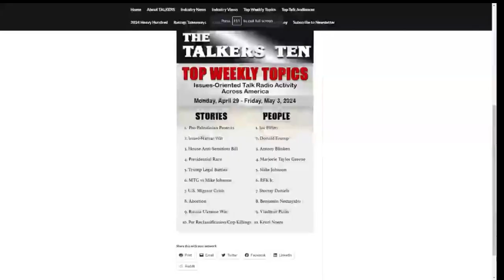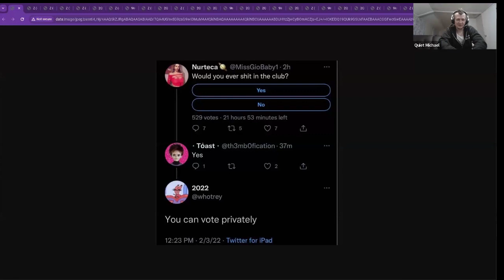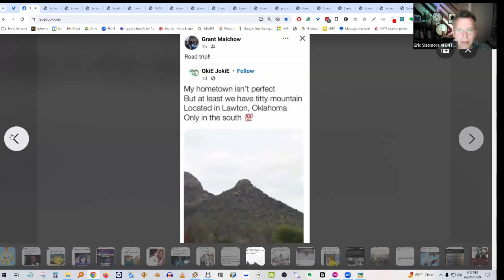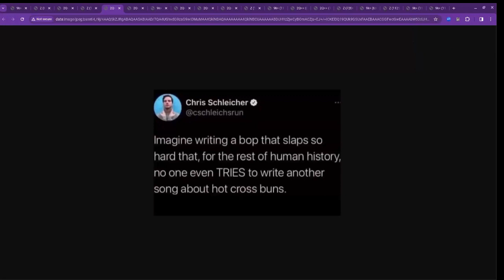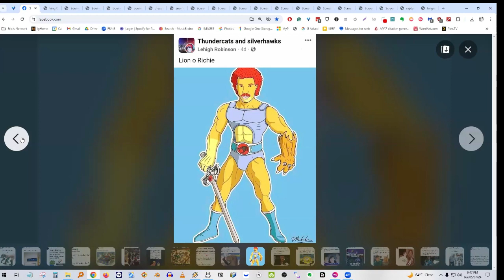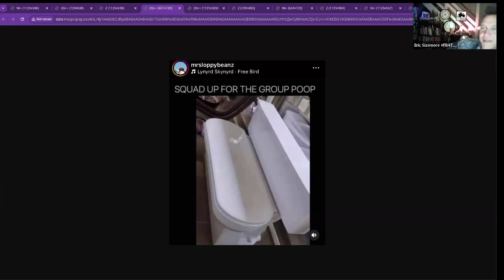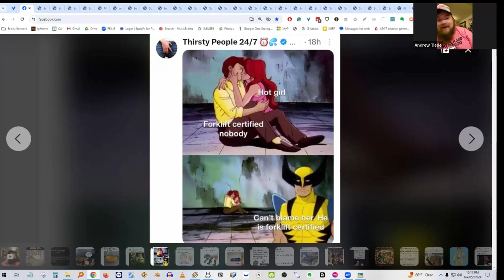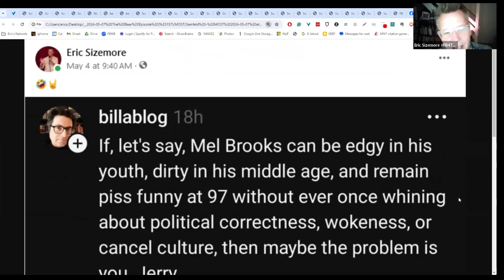5-7 Da Bears Episode (#157) Fb4tB - descriptive video podcast for the visually & Facebook impaired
Depression news…then, Funny, funny memes!
15:00 NEWS END

Ramsey, D. (2024, May 3). Bloodthirsty Tom cotton is going to get someone killed. Arkansas Times.

► Dreisbach, T. (2024, May 1). When judges get free trips to luxury resorts, disclosure is spotty. NPR.
► Aileen Cannon responds to claims she did not disclose 'Luxury' trips. (2024, May 4). Newsweek.

Jordan Klepper on TDS said it best - toddler “9, 9.5, 9.75…your kid’s won

‘I apologize for this update’: CNN’s Jake Tapper reports on ‘VonShitzInPants’ tweets during Trump’s gag order hearing. (2024, May 2). Mediaite.

The Darker Side of Stormy Daniels’s Testimony. (2024, May 7). The New York Times - OPINION.
 She kept in contact with him after, she said — even going to another hotel room with him another time — because she wanted to expand her career, and he was dangling an opportunity to appear on “The Apprentice.”
And yet at times, the words Daniels used to describe the encounter with Trump were reminiscent of so many of the other stories of women who have come forward to accuse him of sexual assault: She said she “blacked out,” then lay naked, staring up at the ceiling. She “felt like the room spun in slow motion,” and that the blood left her hands and feet. When it was over, she said, she fumbled with her shoes — gold strappy heels she had trouble fastening because her hands were shaking so hard.
Ultimately she blamed herself: “I just thought, ‘Oh my God, what did I misread to get here?’”

Breuninger, K. (2024, May 7). Trump classified documents trial in Florida postponed indefinitely. CNBC.
Whether any of Trump’s other cases will head to trial before Election Day is unclear — and after Cannon’s latest ruling, increasingly unlikely.
Depressing News - now with even MORE …!

► Pro-Palestinian protesters, University of Minnesota reach agreement to end encampment. (2024, May 2). MPR News.
► Students at Brown just secured a vote on divestment. What happens next? (2024, May 1). The Nation.
► Lennard, N. (2024, May 2). I’ve covered violent crackdowns on protests for 15 years. This police overreaction was unhinged. The Intercept.
When police attacked student protesters, a lone trash can was the only damaged property I saw around City College of New York.

Dupré, M. H. (2024, March 9). Microplastics found clogging human arteries. Futurism.
Adarlo, S. (2024, April 13). The UN’s climate chief says we have just two years to save the planet. Futurism.
Dentist Shocked To Find Ancient Human Jawbone Stuck In Home Floor Tile. (2024, April 28). Forbes.

► COME to a LIVE recording every Tuesday at 7:30p CST (♫@7:00p)
Follow the link below - RSVP by email, then we send a Zoom link about an hour before the show!